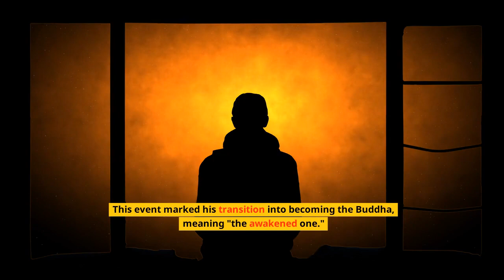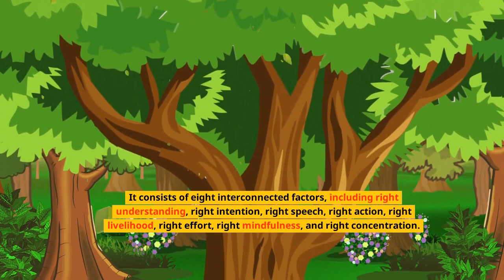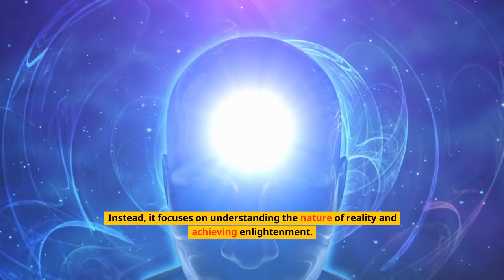Buddha's life and teachings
Explore the life and teachings of Siddhartha Gautama, known as Buddha, the enlightened sage who founded Buddhism. Discover his journey from a royal upbringing to his quest for enlightenment and the profound wisdom he shared with the world.
Buddha, Siddhartha Gautama, Buddhism, Enlightenment, Four Noble Truths, Middle Way, Noble Eightfold Path, Compassion, Karma, Reincarnation, Spiritual Wisdom, Eastern Philosophy, Teachings of Buddha, Buddhist Traditions, Mindfulness, Non-Theistic Philosophy, Global Impact, Life of Buddha, Spiritual Enlightenment